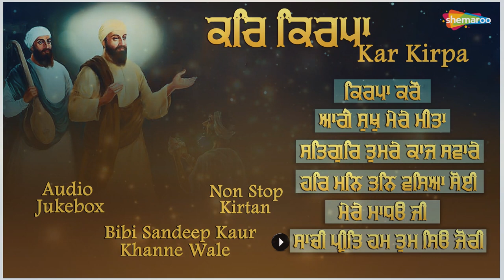ਸੁੱਖਾ ਦੇ ਖਜਾਨੇ ਭਰ ਜਾਣਗੇ ਸਤਿਗੁਰ ਖੁਸ਼ੀਆਂ ਭਰ ਦੇਣਗੇ ਗਰੀਬ ਵੀ ਅਮੀਰ ਹੋ ਗਏ ਸ਼ਬਦ ਸੁਣਕੇ ਇਕ ਵਾਰ ਜਰੂਰ ਸੁਣੋ